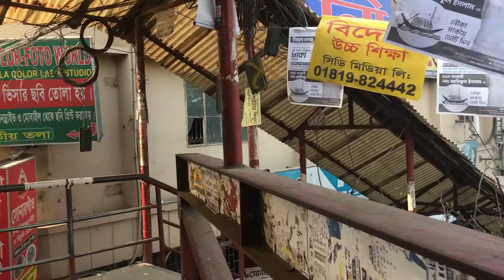ঢাকা বাংলাদেশ মিরপুর ১০ || Dhaka Bangladesh Mirpur 10 || BANGLADESHI VLOGGER RINA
মিরপুর ১০ ঢাকা , সবাইকে অনেক ধন্যবাদ সবাইকে অনেক ধন্যবাদ আমার সাথে থাকার জন্য,কেমন লাগলো কমেন্ট কর জানান, Many thanks to everyone for being with me, how it felt to comment Many people BANGLADESHI VLOGGER RINA Dhaka Bangladesh Mirpur 10